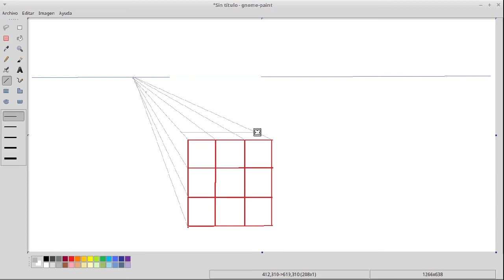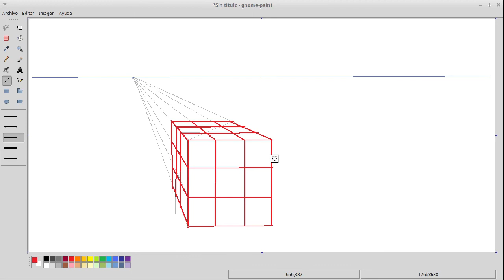08 Cubo de Rubik en perspectiva frontal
En base a lo explicado en el anterior tutorial, en éste usamos la técnica para construir divisiones en un cuerpo tridimensional, en este caso, el cubo de Rubik.